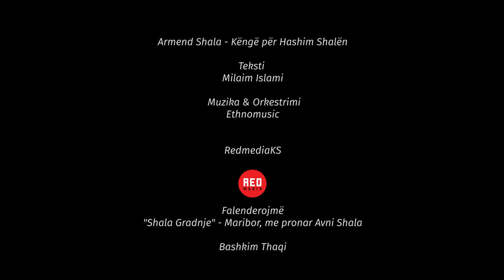Armend Shala-Këngë për Hashim Shalen(official video 4K)